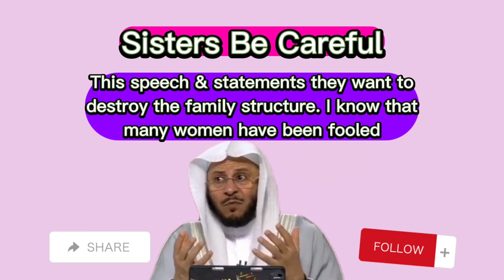Muslim Women BEWARE! - Sheikh Aziz bin Farhan Al-Anizi حفظه الله